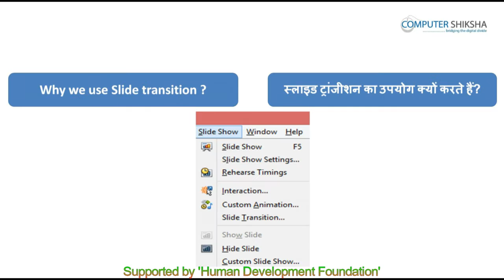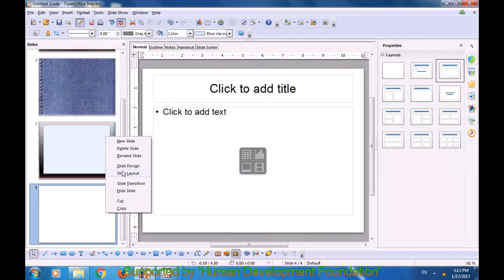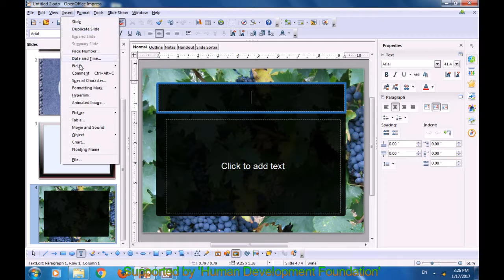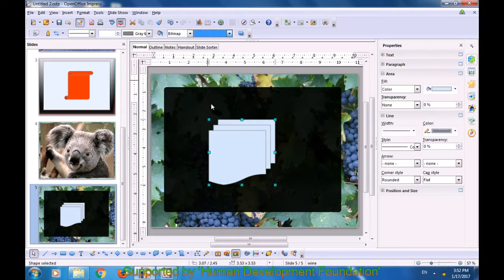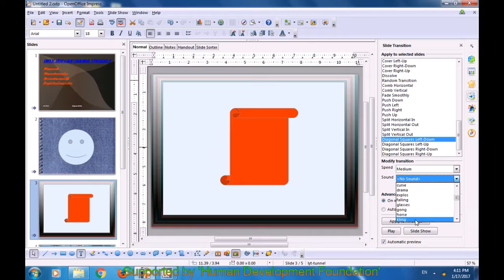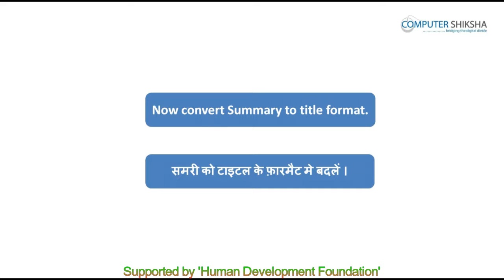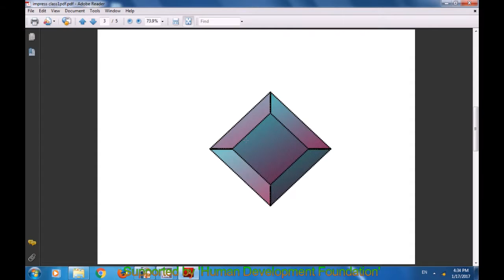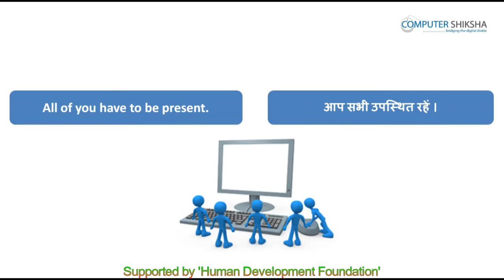क्लास 11 - ओपन ऑफ़िस - इम्प्रेस - २ (Open Office - Impress 2) कम्प्यूटर का उपयोग सीखें हिंदी में।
• This is revision class of entire module.
• यह पुरे मॉड्यूल की अभ्यास क्लास है।
• Why we use ‘Interaction’?
• इंटरेक्शन का उपयोग क्यों करते हैं?
• Why we use ‘Custom animation’ option?
• कस्टम एनीमेशन विकल्प का उपयोग क्यों करते हैं?
• Why we use ‘Color replacer’ option’?
• कलर रेप्लेसर विकल्प का उपयोग क्यों करते हैं?
• How to do any ‘Formatting on drawing?
• ड्राइंग पर कोई भी फॉर्मेटिंग कैसे करते हैं?
• How to insert a new slide?
• नई स्लाइड को कैसे लेते हैं?
• How to use slides into ‘Summary slide’?
• स्लाइड को समरी स्लाइड में कैसे उपयोग करते हैं ?
• Why we use ‘Expand slide’?
• एक्सपेंड स्लाइड का उपयोग कैसे करते हैं?
• What happens by ‘Properties’ option?
• प्रॉपर्टीज ऑप्शन से क्या होता है?
• What happens by ‘Hyperlink’ option?
• हाइपरलिंक ऑप्शन से क्या होता है ?
• Why we use ‘Slide transition’?
• स्लाइड ट्रांजीशन का उपयोग क्यों करते हैं ?